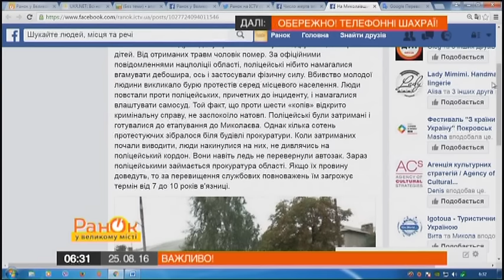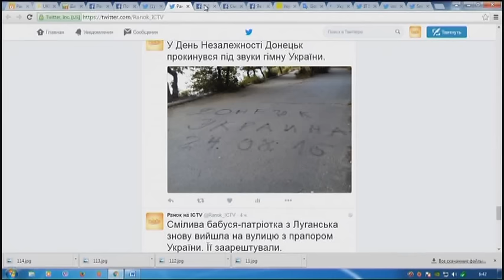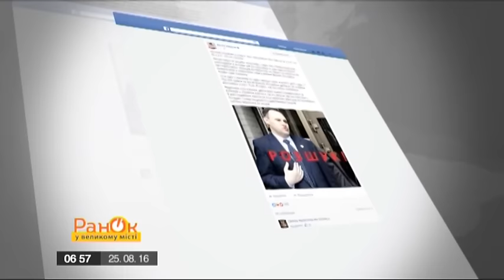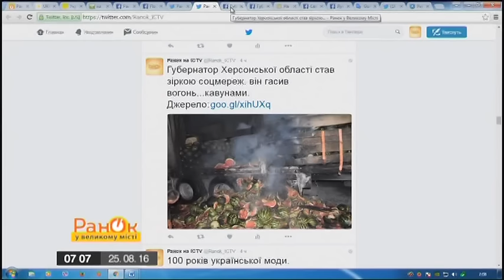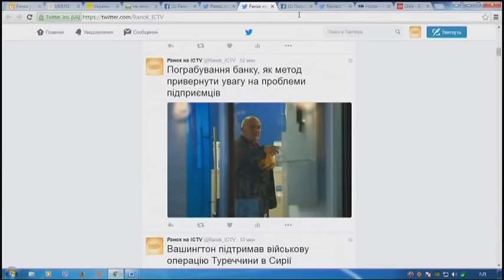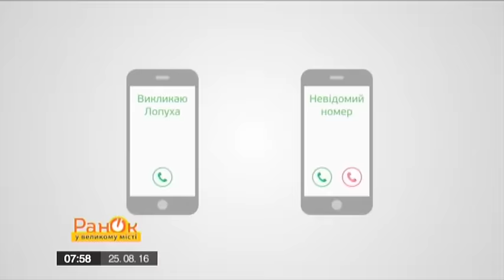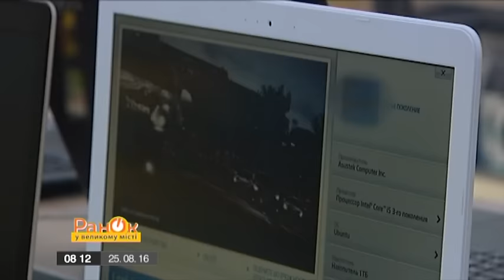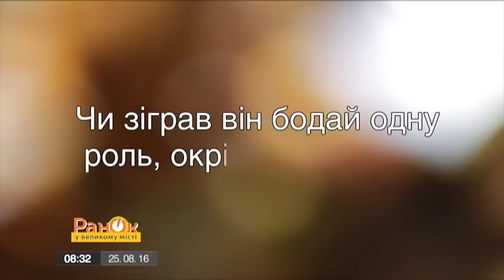Утро в Большом Городе – Выпуск 326 – 25.08.2016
В этом выпуске вы увидите следующее:

– Осторожно: телефонные мошенники
– Зачем нардепу Лещенко байки о темниках?
– Как Украина влияет на результаты выборов в США?
– Новая афера: космические счета от «соседа» -ремонтника
– Владислав Каськив: кто он и в чем его обвиняют?
– Есть ли украинцы среди пострадавших в Италии?
– Атака на бизнес или ошибка силовиков? Гость студии предприниматель Евгений Уткин
– Звездные истории
– 5 причин гордиться Украиной